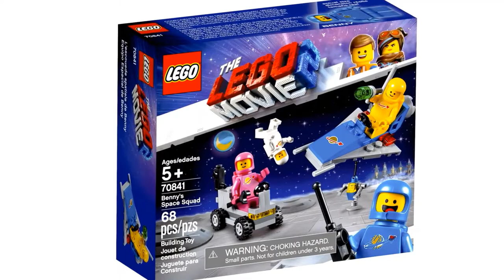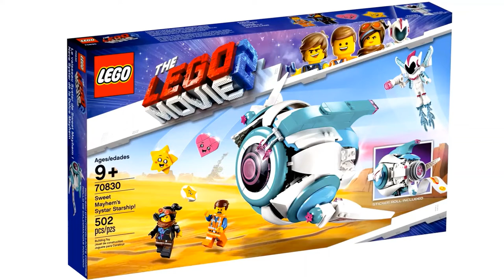NEW The Lego Movie 2 Sets (19 Sets)